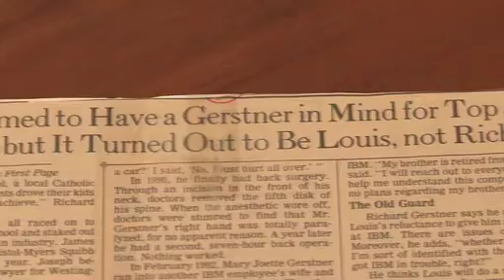Time for Lyme 2011 Gala Honors Video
The Time For Lyme 2011 "Gala video" tells the stories of former IBM executive Richard (Dick) Gerstner and fashion designer Ally Hilfigers battle with Lyme disease and the new and excitng research being conducted by Karen Newell, acclaimed scientist at Texas A& M, whose promising research holds the promise to unlocking the secrets of Chronic Lyme disease.